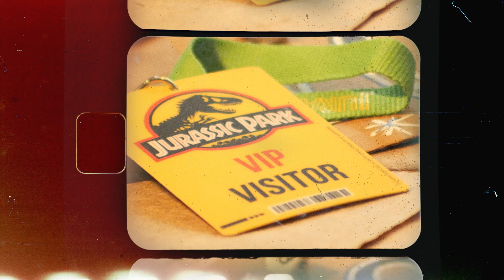📦 UNBOXING - Baby Yoda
Et vous, pour quelle version de Baby Yoda avez-vous craqué ? ⬇️

Follow nous sur Insta !